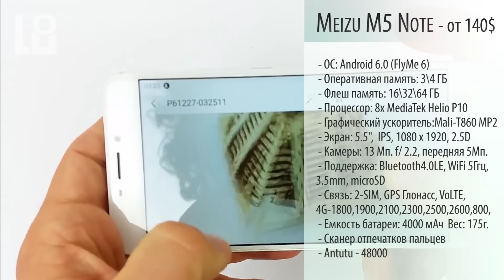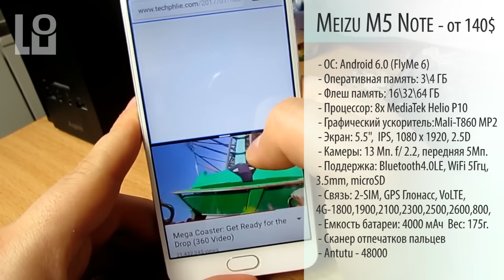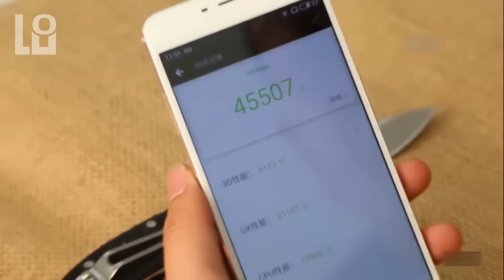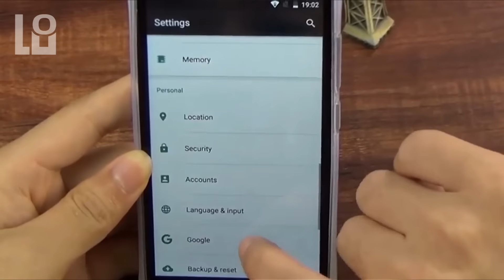СН. свежие новинки Meizu M5 Note и Oukitel C5 Pro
Meizu M5 Note новое поколение бюджетного смартфона с крупным дисплеем которое заменила Meizu M3 Note, почему Meizu решили пропустить цыфру 4, по одной причине, половина китая данную цыфру обходят стороной по причине того что она созвучно со словом "Смерть". Oukitel C5 Pro Представитель недорогих смартфонов до 100$, Компания Oukitel как всегда выделилась защищенностью своего смартфона.

21 января 2017